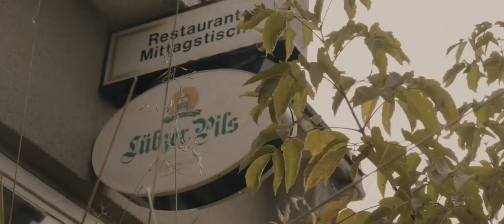Lost Place: Hotel aus der DDR (FDGB-Ferienheim) 🏚️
Manche Aufnahmen stammen nicht von mir!